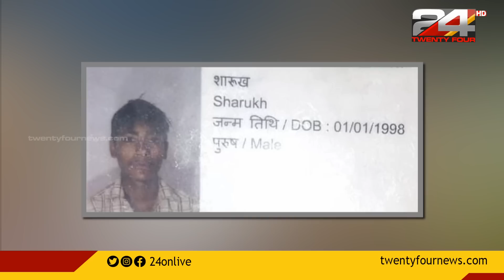പ്രതി ഷാരൂഖ് സെയ്‌ഫിയെ കേരള പോലീസിന് കൈമാറി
എലത്തൂർ ട്രെയിൻ ആക്രമണക്കേസിലെ പ്രതി ഷാരൂഖ് സെയ്‌ഫിയെ കേരള പോലീസിന് കൈമാറി. പോലീസ് സംഘം രത്നഗിരിയിൽ നിന്ന് തിരിച്ചു | Kerala train fire Attack